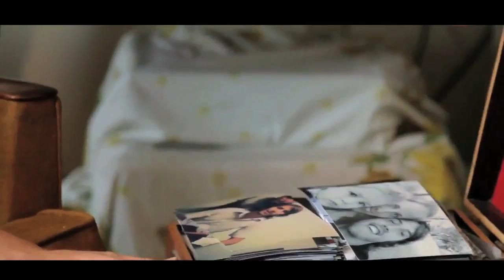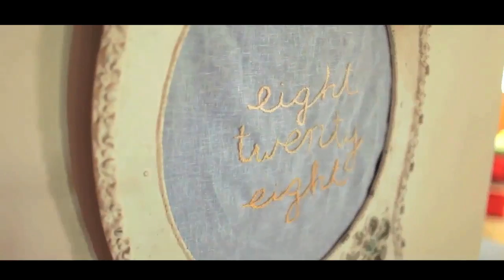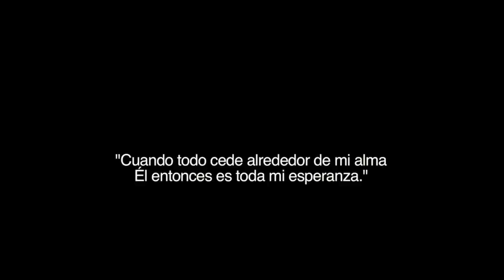¿piensas que amas a tu pareja? (en español)